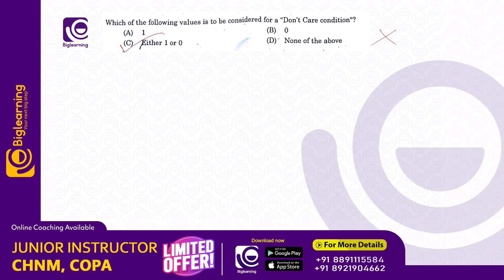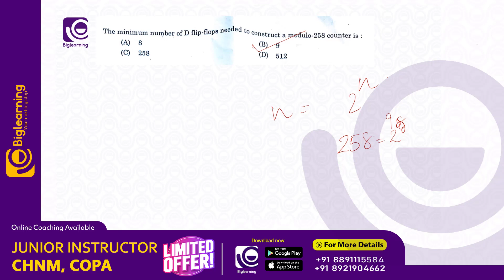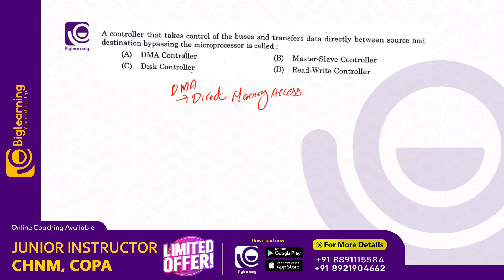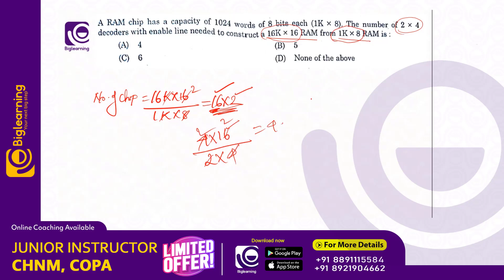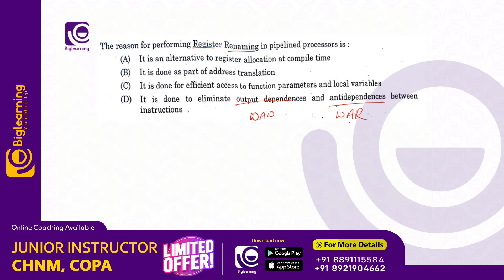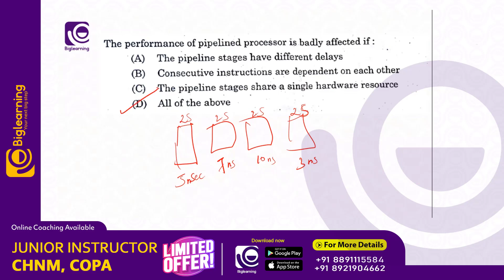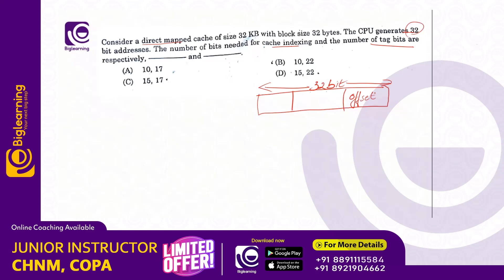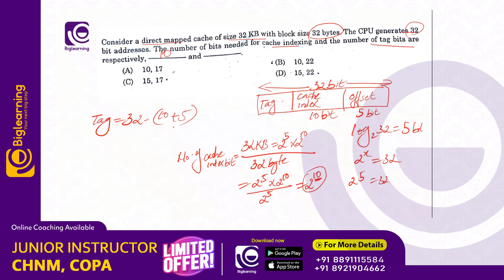POLYTECHNIC LECTURER COMPUTER | DETAILED ANSWER KEY ANALYSIS 2023 | PART 01 | CORE SUBJECTS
📞 𝐹𝑜𝑟 𝐴𝑑𝑚𝑖𝑠𝑠𝑖𝑜𝑛𝑠:
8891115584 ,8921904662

പ്രിയപെട്ട ഉദ്യോഗാർഥികളെ,

Kerala PSC യുടെ   വിജ്ഞാപനമായ  പോസ്റ്റിലേക്കുള്ള കോച്ചിങ് Earnest Academy യിൽ ആരംഭിച്ചിരിക്കുന്നു.

കോഴ്സ് പ്രത്യേകതകൾ:
✅ലൈവ് + റെക്കോർഡഡ് ക്ലാസുകൾ .
✅സ്റ്റഡി മെറ്റീരിയൽസ്
✅മോക്ക് ടെസ്റ്റുകൾ
✅Previous Year Question Discussions
✅മെൻറ്റർ സപ്പോർട്ട്